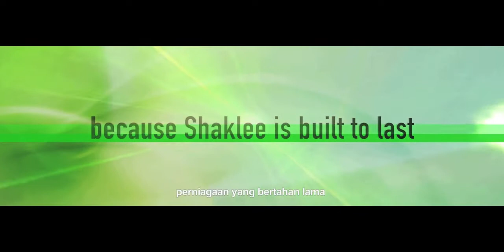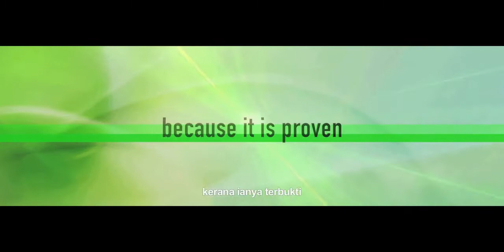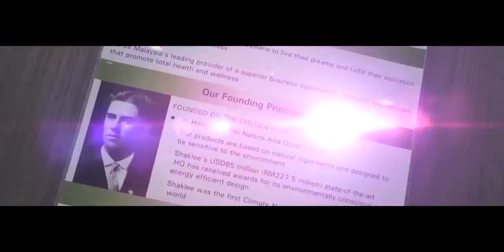Shaklee Difference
A sharing about who we are, what we are about and our commitment to helping you create a healthier, safer, better future for yourself,  your family, and the planet.